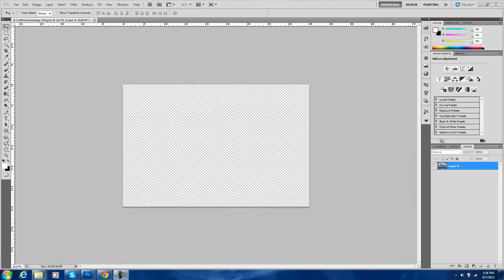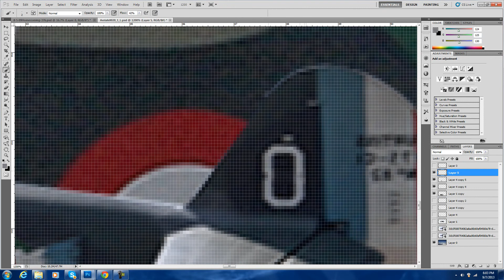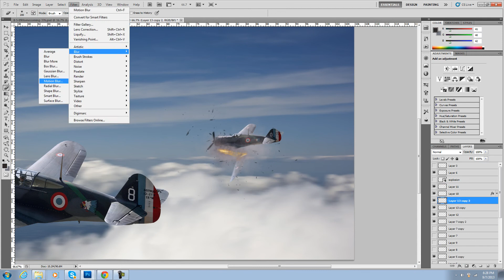Matte Speedart | Just Another Sortie | The Dare Arts | Enclave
● Just Another Sortie, Enclave   Please watch in 720p-1080p

● Obviously this isn't my best piece, I didn't put a ton of work into it, but that wasn't the point of this piece.  The point of it was realism, just an example of how simple you can make things for a great outcome!  Check out the final image or download the wallpaper.

● Two Curtiss Hawk 75A-1s regroup after a sortie, as one of the hawks was shot down from ground units.

This piece took me just under an hour and a half. Planes have always inspired me, even since I was little. I really hope you like this piece!

Track: They Hit Without Warning
Company: Epic Score
Composer: Edward Bradshaw
Album: Epic Action & Adventure Vol.11-ES024

*Note, I take no credit for the song used in this piece*